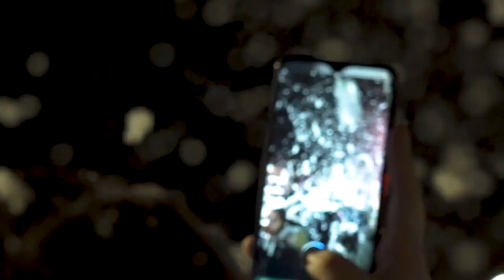Gravesham Festival of Christmas Lights 2019 produced by Cohesion Plus & Gravesham Borough Council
The ever popular Gravesham Festival of Christmas Lights brought Gravesend Town Centre to a spectacular halt on Friday 22nd November as the borough launched its Christmas celebrations.  The festival was organised by Cohesion Plus and Gravesham Borough Council and proved to be one of the biggest to date.

13 local schools and some 3,500 attendees enjoyed the lantern parade which was led by the amazing Harminder the elephant and the Cohesion Plus Drumming Santas who fused traditional Dhol beats from North India with popular Christmas songs.

The colourful lantern parade started on Community Square, made its way down the High Street, through King Street into St George’s Shopping Centre before arriving back at Community Square via Windmill Street. The Christmas lights were switched on in the Town Centre as the parade passed by.

The celebrations climaxed on Community Square where the Christmas tree lights were switched on following a countdown led by the Mayor of Gravesham.